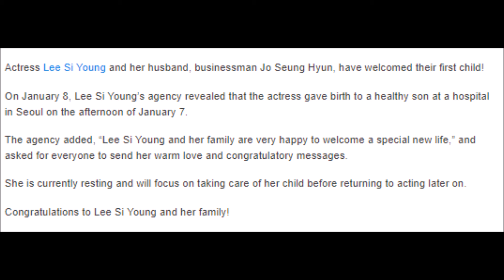Lee Si Young And Her Husband Welcome First Child